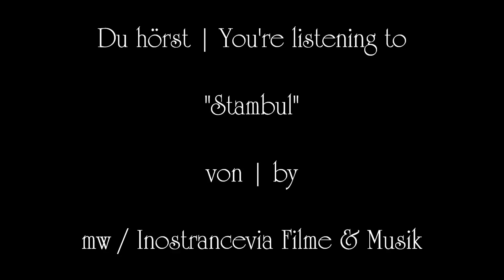Stambul [Reupload vom Hauptkanal Inostrancevia TV]